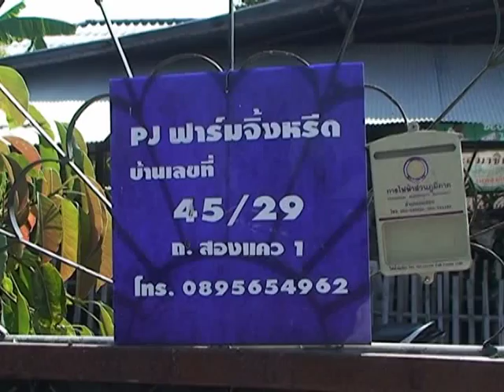ชาวบ้านชุมชนสองแคว 1 แม่สอด เพราะเลี้ยงจิ้งหรีดไฮโซขาย สร้างเสริมรายได้ต่อวัน กว่า 4-5 ร้อยบาท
ชาวบ้านชุมชนสองแคว 1 ใช้เวลาว่างให้เกิดประโยชน์โดยการเพราะเลี้ยงจิ้งหรีดไฮโซขาย สร้างเสริมรายได้ต่อวัน จำนวนกว่า 4-5 ร้อยบาท
นายสมเพชร ต๊ะวงษ์ นักธุรกิจจิ้งหรีดคอน หรือจิ้งหรีดไฮโซ อยู่บ้านเลขที่ 45/29 ชุมชนสองแคว 1 อำเภอแม่สอด จังหวัดตาก ใช้เวลาว่างให้เป็นประโยชน์หลังจากว่างเว้นจากการ หันมาเพราะเลี้ยงจิ้งหรีดขาย สร้างเริมรายได้ให้กับครอบครัว ตกต่อวันเป็นเงิน 4-5 ร้อยบาท เนื่องจากปัจจุบัน ผู้คนมักนิยมบริโภคแมลงทอดเป็นอาหารว่าง โดยเฉพาะจิ้งหรีด คิดเป็นร้อยละ 30% ส่วนอีก 70 % จำหน่ายเป็นอาหารสัตว์ส่งขายยังต่างประเทศ ซึ่งปัจจุบันชาวพม่านิยมซื้อไปเป็นอาหารให้กับตุ๊กแก เพื่อส่งขายต่อยังประเทศจีน ทำให้สินค้าจิ้งหรีดคอนโดกำลังเป็นที่นิยมและไม่เพียงพอต่อความต้องการของผู้บริโภค จึงขยายสู่ชุมชนและหมู่บ้าน นายสมเพชร ต๊ะวงษ์ กล่าวว่า ขณะนี้ได้เปิดให้เป็นศูนย์การเรียนรู้ประจำหมู่บ้าน เพื่อเปิดโอกาสให้ชาวบ้านและนักเรียน นักศึกษาได้เข้ามาหาความรู้ เพื่อเป็นการเปิดโอกาสขยายฐานธุรกิจการเพราะเลี้ยงจิ้งหรีดคอนโด หรือจิ้งหรีดไฮโซ ให้ได้ผลผลิตเพียงพอต่อความต้องการของผู้บริโภค ส่วนราคาขายหน้าฟาร์ม คละไซส์ ปัจจุบันราคาตัวละ 40 สตางค์ หรือ ร้อยละ 40 บาท ต่อวันก็สามารถสร้างเสริมรายได้ให้กับครอบครัว วันละ 4-5 ร้อยบาทเลยทีเดียวครับ

ภาพ  /  ข่าว  /  ทีมข่าวเมืองไทยทีวี